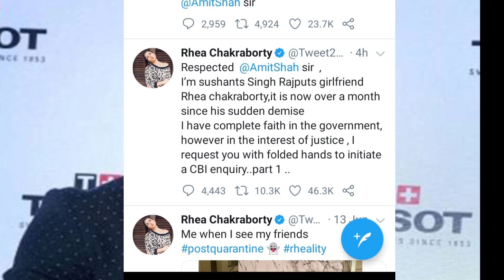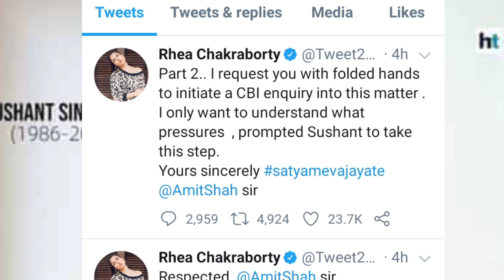Sushant singh के case की CBI जांच होगी | Home ministry gave permission for CBI enquiry of Sushant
I Am really working hard on this channel. I will immediately remove that part.
I will be obliged to you for that